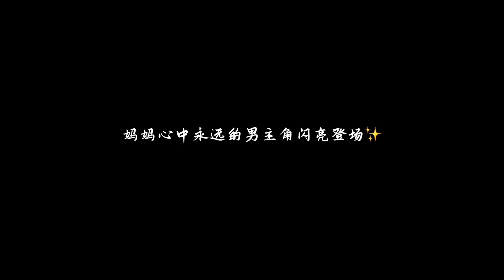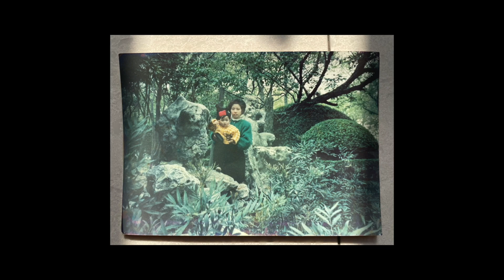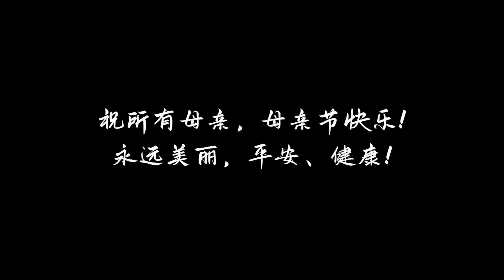上海疫情｜给隔离的妈妈送大惊喜，还问了她我从来不敢问的问题！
妈妈，我爱你！隔离疫情，不隔离爱！祝天下所有的妈妈，母亲节快乐！结尾有我从粉丝朋友们那里收集来的，他们想要对妈妈说的话！我自己都被感动哭啦！大家一定要看到最后哦～